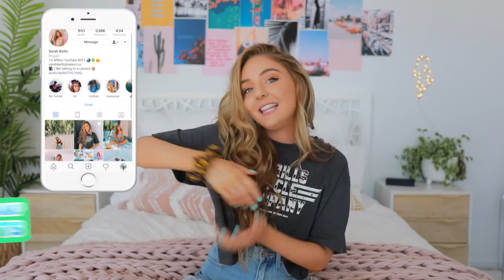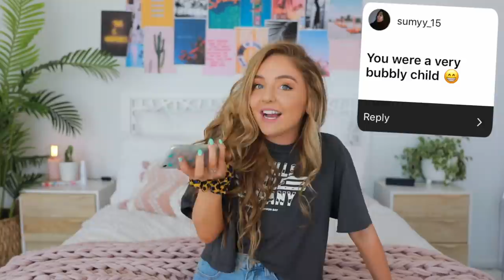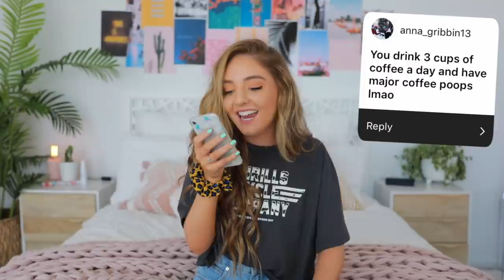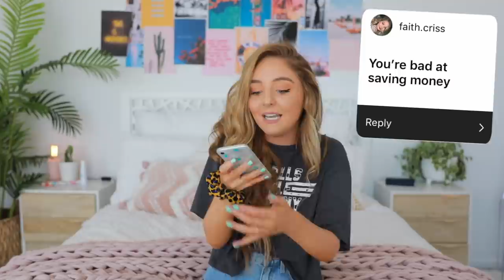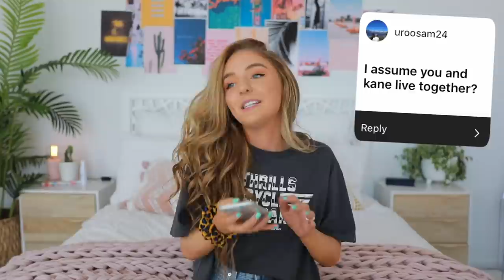reading people's assumptions about me..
RESPONDING TO YOUR ASSUMPTIONS ABOUT ME. hey ya'll SO, ya girl decided she wanted to film a responding / answering / reading peoples assumptions about me video, I hit you guys up and instagram and asked for some assumptions so I hope you guys enjoy the video!! Leave some more assumptions down below if you want me to film another video like this one!!

I was super inspired to film this after watching a bunch of videos like this one - I'm not 100% who started this video but definitely check out:

Todays video is a reading / answering people's assumptions about me..  but over the next few videos you can expect to see a back to school morning routine, night routine, back to school supplies haul + giveaway life hacks for school, a whats in my backpack video, school essentials, boyfriend buys girlfriend back to school outfits, huge clothing haul,  everyday makeup routine for school, easy hairstyles for school video, DIY school supplies, boyfriend does my voiceover AND MOREEE!